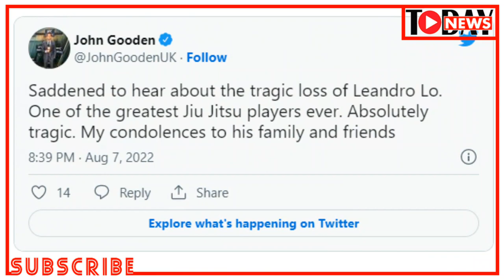Fighter Leandro Lo Shot to Death in a Nightclub of Brazil | Jiu-jitsu legend aged 32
Related News...

Today News is a Entertainment and update information channel regarding Flood, Cyclone, Weather, Earthquake, Accident, Sports, Games, Fire, Politics etc. Like, Comments and Share our video to spread the information among others.